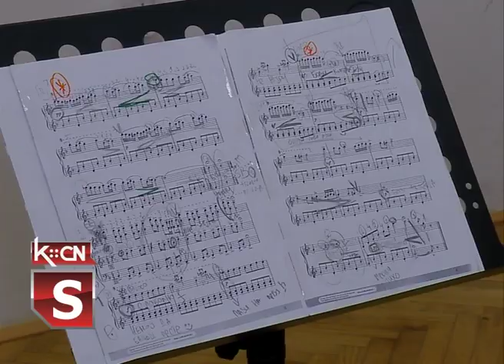Aleksandar Slavujević na Svetskom trofeju harmonike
Aleksandar Slavujević, učenik 4. razreda harmonike u Osnovnoj muzičkoj školi „Filip Višnjić” u Šidu učešćem na on lajn takmičenju Akordeum u Sarajevu, ostavario plasman na Svetski trofej harmonike, koji će se ove godine održati u Ukrajini. I ovo takmičenje, s obzirom na situaciju sa korona virusom, biće održano takođe on lajn u septembru mesecu.